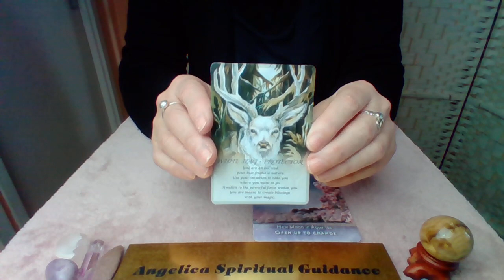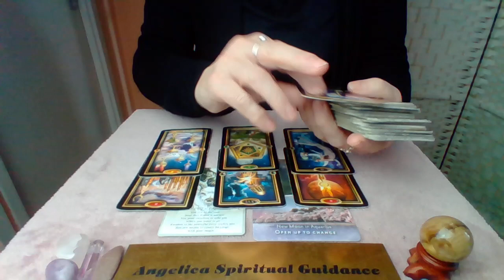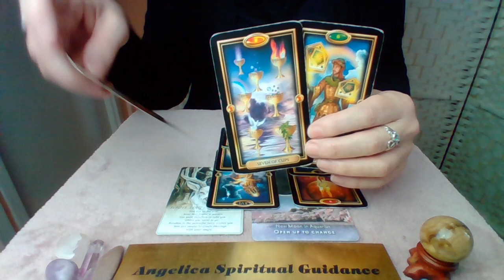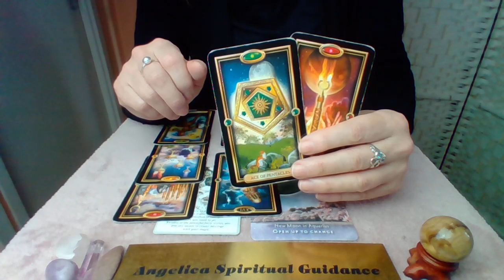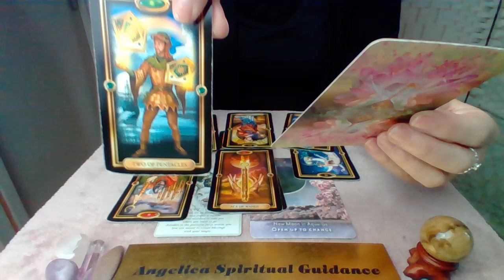Taurus Bonus March 2023 - Embracing Change. Taking Steps Towards Making Dreams Come True !